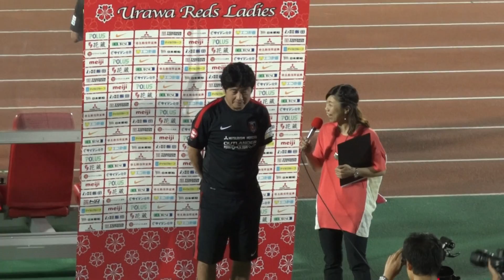浦和レッズレディース 2015RS第14節vs伊賀 吉田監督インタビュー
2015.9.5　なでしこリーグ1部レギュラーシリーズ第14節　浦和レッズレディースvs伊賀フットボールくノ一　浦和駒場スタジアム